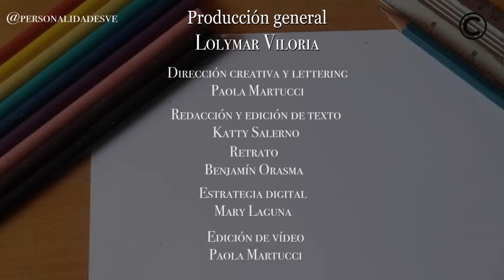Él es historia y poesía: Rafael Arráiz Lucca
Personalidades es un contenido creativo de Curadas que honra a figuras que se destacan por sus talentos y por sus personalidades.

En esta oportunidad tuvimos el privilegio de entrevistar al gran poeta e historiador Rafael Arráiz Lucca.